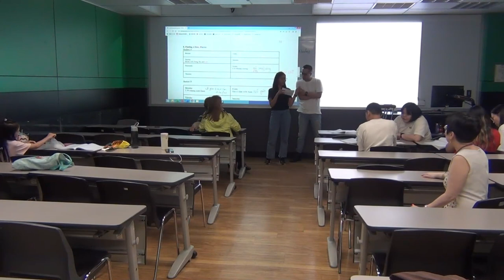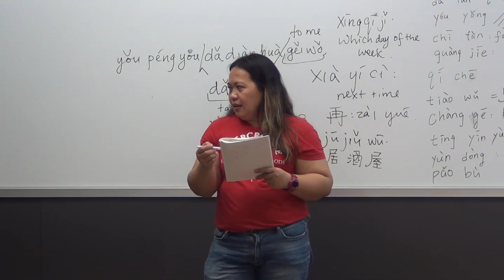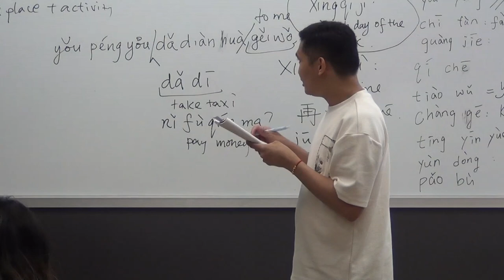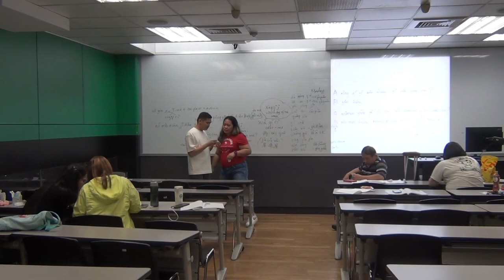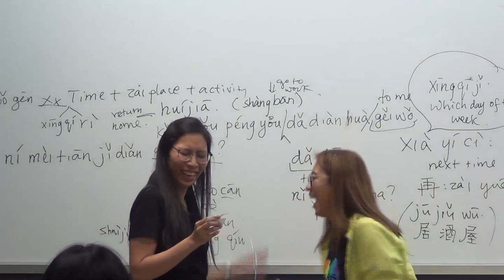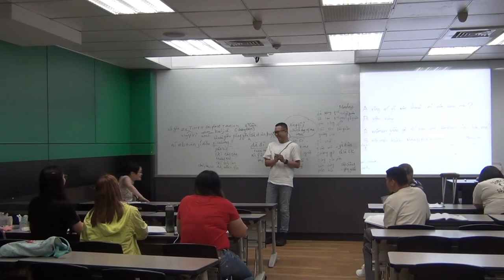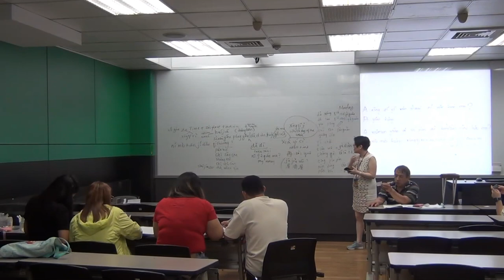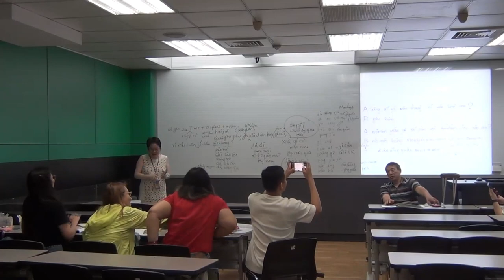Somatically-enhanced Approach: Review Lesson, June/02/2024